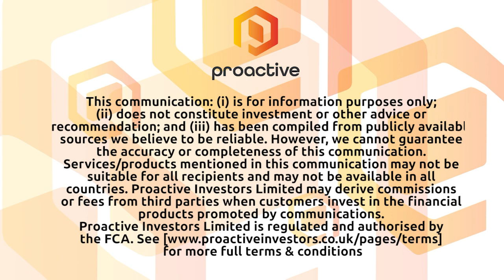TRACON Pharmaceuticals files pivotal ENVASARC protocol with FDA for its sarcoma treatment drug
TRACON Pharmaceuticals Inc (NASDAQ:TCON) CEO Charles Theur tells Proactive the biotech has filed the pivotal ENVASARC protocol with the FDA to study single-domain antibody envafolimab as a treatment for sarcoma.

Theur says its Investigational New Drug application cross-references the open envafolimab IND maintained by TRACON’s corporate partners 3D Medicines and Alphamab Oncology.